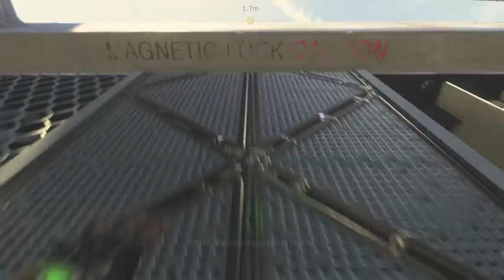Call of Duty®: Advanced Warfare "UTOPIA" Part 1